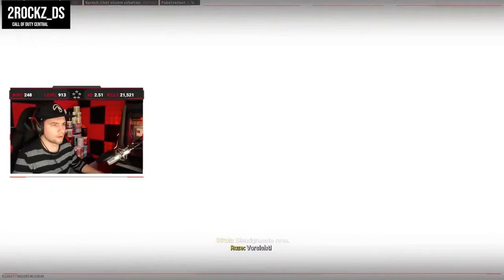*NEW* THERMITE STRATEGY Warzone Highlights and Funny Moments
Welcome to Call of Duty NEW TECH! On this channel, we do warzone highlight videos! Not only do we do warzone highlights and funny moments but we also talk about new updates coming to warzone and all the speculation about upcoming events. *NEW* THERMITE STRATEGY Warzone Highlights and Funny Moments